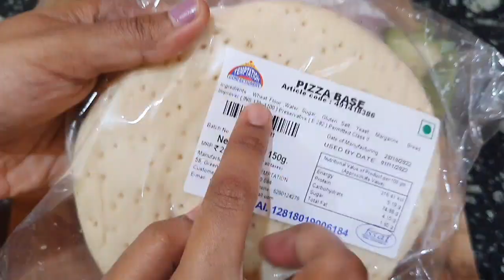Morning to Evening Day in life of a Working Doctor Mom with Baby~Tasty Weightloss Recipes~Baby food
More related to this video
Busy mom routine
dental Tips
Doctor Mom
dentist mom
working mom morning to Evening routine
Day in my life
Weightloss Recipes
Indian meal for Weightloss
Indian meal
home remedies
morning to Evening routine
full day routine with baby
working mom
Weightloss Recipes
Wardrobe Organization
homemaking tips
home Organizing
bedroom Organization
morning routine
Indian mom in dubai routine
daily vlogs